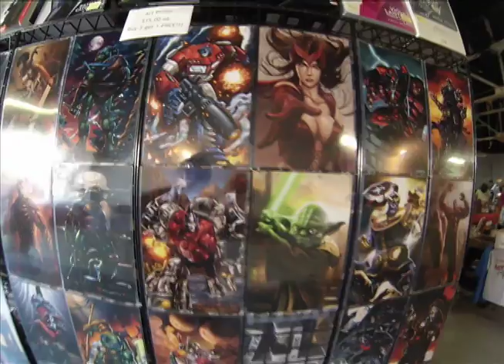Superman Celebration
An overview of the events and activities at the Superman Celebration in Metropolis, IL.